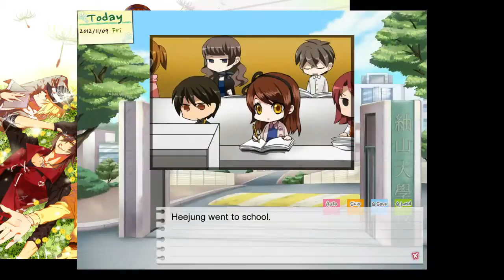Dandelion 13| Jihae wears makeup?!?